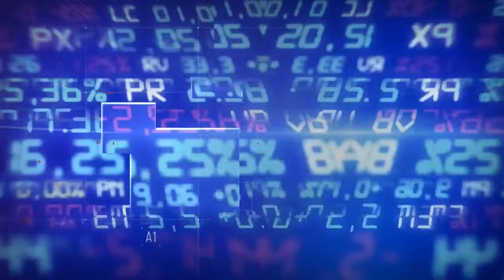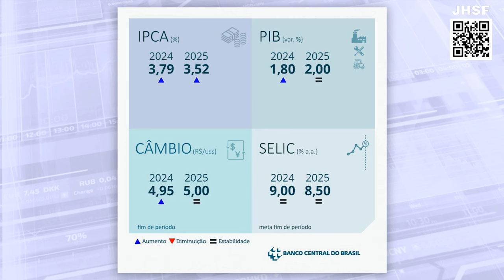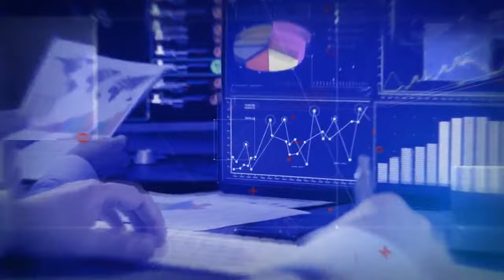O primeiro lucro do Magalu em dois anos e entrevista com a economista Natalie Victal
As bolsas europeias e os futuros americanos são negociados em baixa na manhã desta terça-feira, 19. O Magazine Luiza teve o seu primeiro trimestre no azul em dois anos. A varejista lucrou 101 milhões de reais no quarto trimestre de 2023. A última vez que a empresa tinha registrado lucro foi no terceiro trimestre de 2021. O balanço contempla os eventos de final de ano, como Black Friday e Natal, mas ainda não contabiliza o mês de janeiro, que teve números surpreendentes no comércio e nos serviços. As vendas online ultrapassaram as vendas em lojas físicas. O Magalu classifica o trimestre como um momento de virada e diz que a Black Friday de 2023 foi a mais rentável da história. O atual momento do varejo, a temperatura da economia brasileira e a “super quarta dos juros” serão alguns dos assuntos desta edição do VEJA Mercado. O ministro Fernando Haddad voltou a falar em taxar dividendos ainda em 2024. Diego Gimenes entrevista Natalie Victal, economista-chefe da SulAmérica Investimentos.